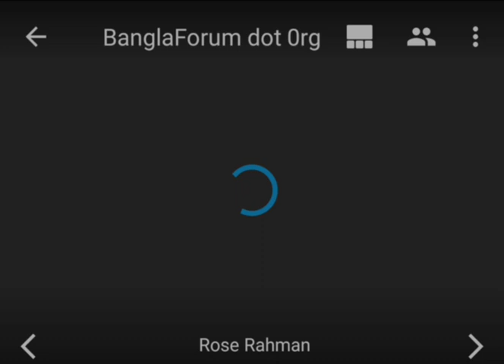bangla forum by nagib.